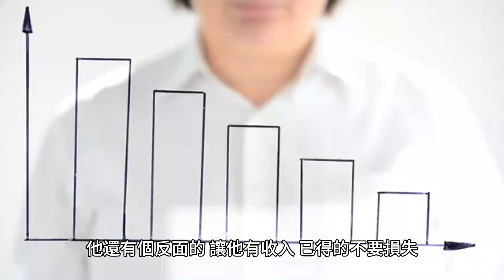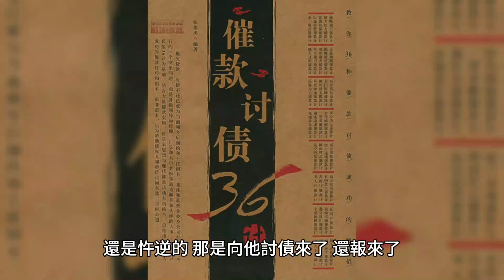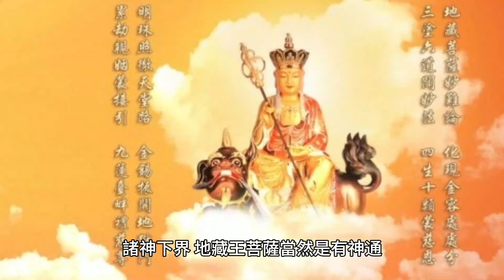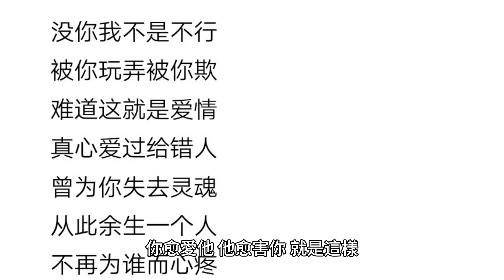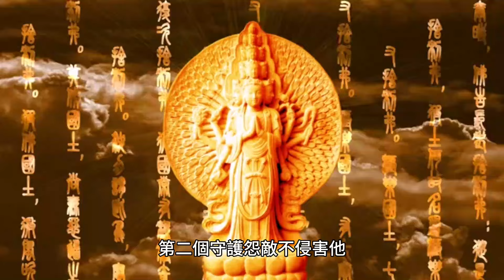念這部經，你的錢財受到保護，不受財產的損失。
佛知道眾生貪財，錢是第一位，第一個就說保護他的錢財，別讓他損失。他還有個反面的，讓他有收入，已得的不要損失，未得的錢財怎麽得？含著這個意思。

70歲後的老人為何頻繁辭世？專家揭示關鍵因素，看完嚇了一大跳！ （附長壽養生秘方）